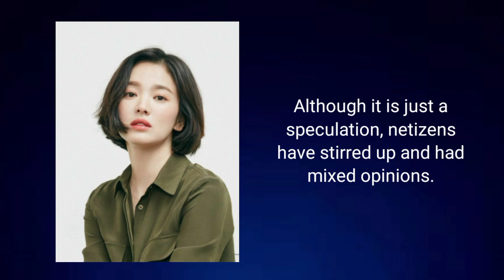Lee Jong Suk and Song Hye Kyo Movie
Lee Jong Suk (from “W Two Worlds”) and Song Hye Kyo (from “Descendants Of The Sun”) are rumored to be in talks to star in the upcoming drama “Shining Ambition,”

©️If anyone has an issue with the picture/s, please get in contact with us, There we can discuss, if you want me to mention you . It is difficult the credit all pictures because I have most of the photos from websites & Pinterest without any credit.

©All Clips and Photos Credit